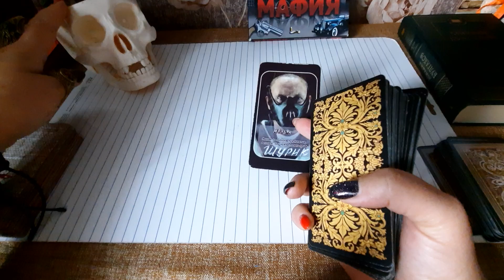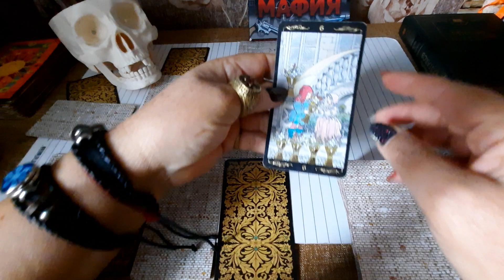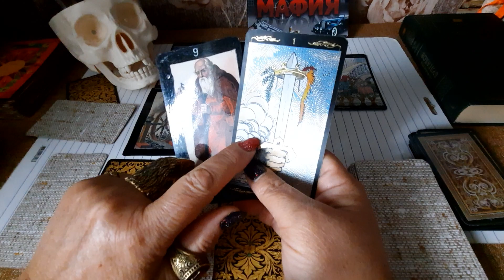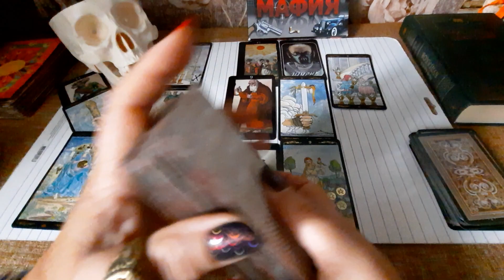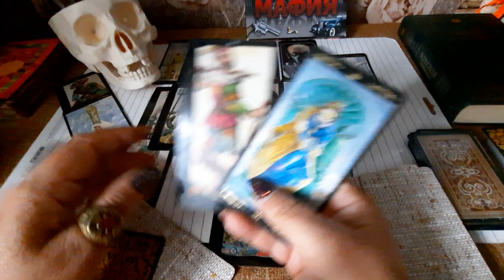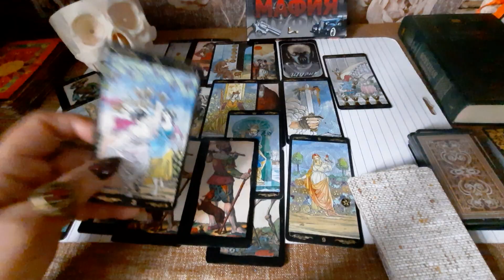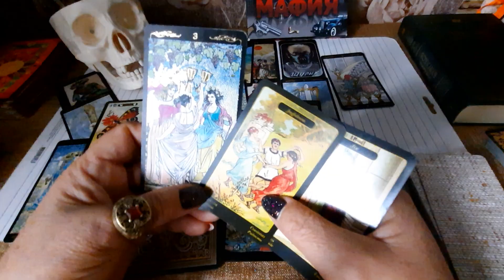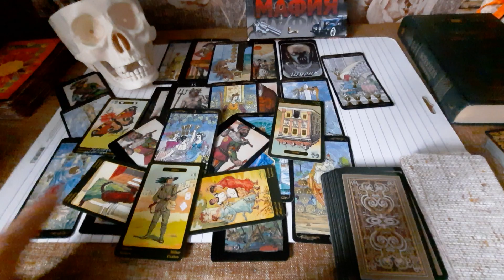Беларусь, Шурик и Макей "Мысли,эмоции и поступки"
Бедный Йорик .Мысли,эмоции,поступки.